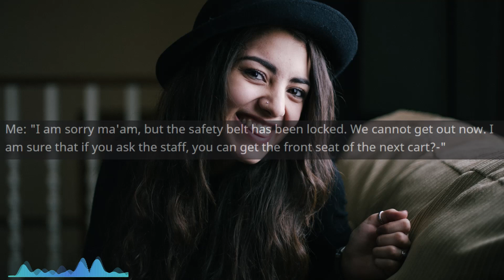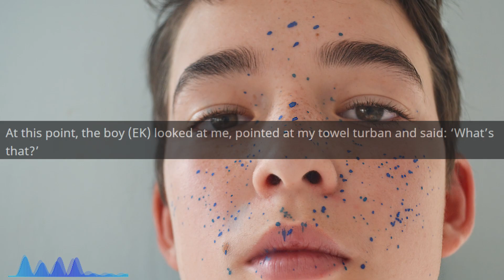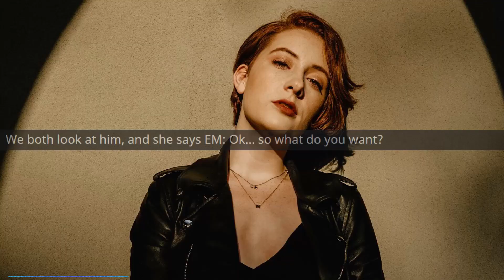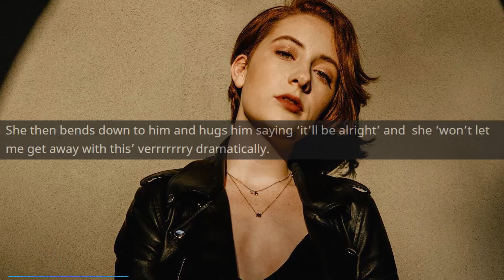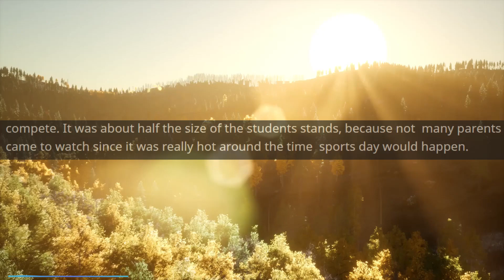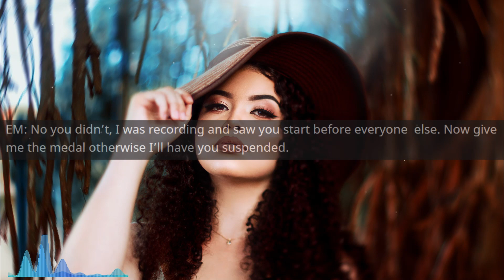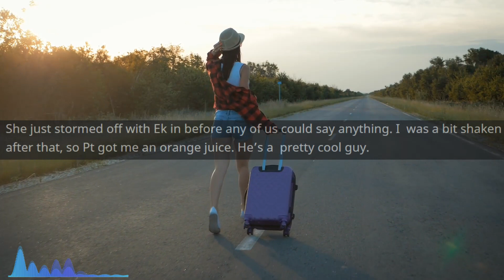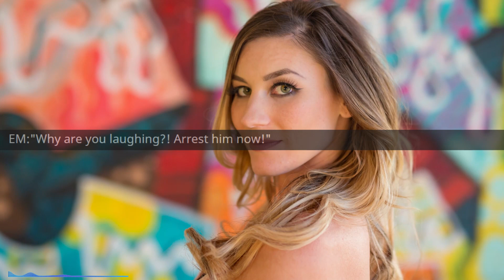r/EntitledParents - GIVE ME YOUR ROOM, KID!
GIVE ME YOUR ROOM, KID!

Main Music -

OUTRO -